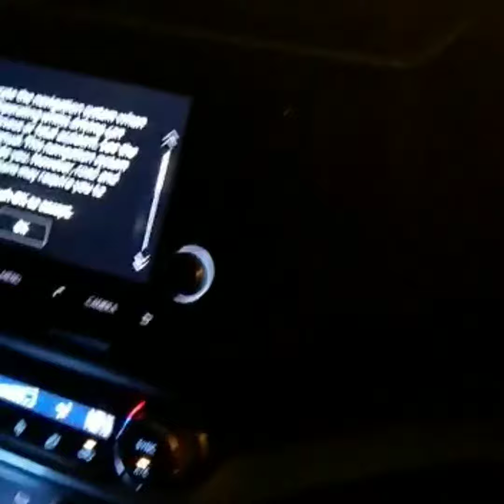রাতের দৃশ্য দুবাই খুব সুন্দর। Rater disha Dubai // Akhi Aktar vlog's